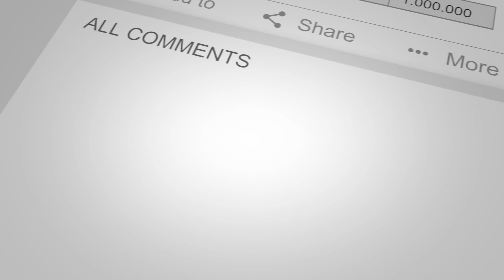Erskine. Stunning 4-Bedroom Detached Villa Offering Flexible Living Over Two Levels.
16 Parkvale Avenue, Erskine

**SUPERB FAMILY HOME** Fantastic detached property with FOUR DOUBLE BEDROOMS and TWO EN SUITES offering the very best of flexible living over two levels. **FULLY ENCLOSED REAR GARDEN & NEW MONOBLOC DRIVEWAY** **IN-DEPTH HD PROPERTY VIDEO TOUR AVAILABLE** VIEW IN PERSON OR ONLINE.

Please contact your personal estate agents, The Property Boom, on 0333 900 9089 or email for much more information or a copy of the Home Report.

STEP INSIDE WITH OUR IN-DEPTH HD PROPERTY VIDEO TOUR
STUNNING DETACHED FAMILY HOME WITH FLEXIBLE LIVING OVER TWO LEVELS
FOUR WELL PROPORTIONED DOUBLE BEDROOMS / TWO EN-SUITE SHOWER ROOMS
SUMPTUOUS OPEN-PLAN LOUNGE / DINING AREA – PERFECT FOR ENTERTAINING
CONTEMPORARY FITTED KITCHEN WITH INTEGRATED APPLIANCES / SEPARATE UTILITY
FULLY ENCLOSED REAR GARDEN / SOCIABLE DECKING AREA / OUTDOOR SOCKETS
FRESH DÉCOR / BRAND NEW CARPETS / SOLID OAK DOORS / TRUE WALK-IN CONDITION
NEW MONOBLOC DRIVEWAY / CHARMING CONSERVATORY WITH RECENTLY REPLACED ROOF
FABULOUS FAMILY HOME / CLOSE TO A HOST OF GREAT LOCAL AMENITIES
DOUBLE GLAZING & GAS-CENTRAL HEATING (NEW BOILER) / ELECTRIC CHARGING POINT